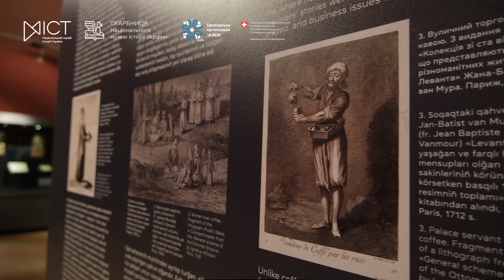Виставка «Miras Спадщина»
«Miras. Спадщина»
Виставка про живі традиції кримськотатарської культури в Скарбниці Національного музею історії України.

На виставці «Mіras. Спадщина» вперше комплексно представлено одну з найяскравіших кримськотатарських колекцій на материковій частині України, до якої входять більше сотні предметів ювелірного мистецтва, вишивки й побуту XIХ – початку XX століть. Серед представлених артефактів можна оглянути срібні жіночі пояси та топеліки (навершя жіночих головних уборів фес), які вражають витонченістю роботи в техніці кримськотатарської філіграні, срібні футляри для Корану, чоловічі амулети, посуд для кавування, традиційну вишивку золоченою ниткою та багато іншого. Ці артефакти розкривають різні сторони життя корінного народу Криму і дають змогу дізнатись більше про те, як носії культури сприймали навколишній світ, природи та один одного.

Виставка «Miras. Спадщина» втілюється в межах проєкту ГО «Алєм» «Сенси, що об’єднують»,  за підтримки Швейцарії.

Адреса Скарбниці Національного музею історії України: вул. Лаврська, 9, корпус 12 (територія Національного заповідника «Києво-Печерська лавра»).